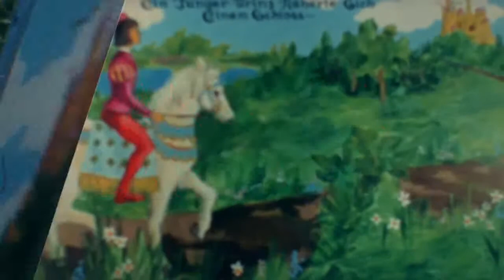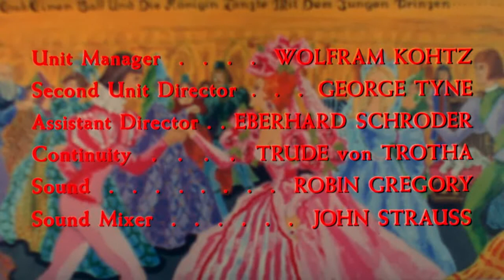Diabólicos Sedutores 1970 trecho dublagem clássica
Jovem infiltra-se no castelo de uma condessa decadente, seduzindo seus moradores e tirando proveito deles.